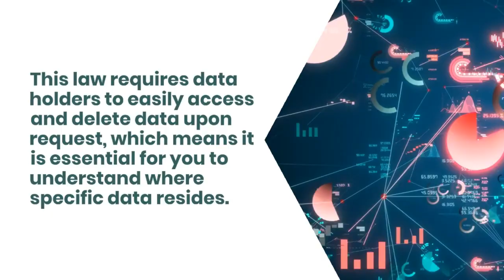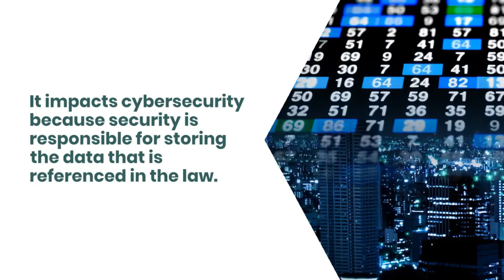Cloud Compliance and Security Frameworks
Improve your cloud security by adhering to cloud compliance and security frameworks such as NIST, ISO 27001/ 27017, CSA Cloud Controls Matrix (CCM), and PCI DSS.